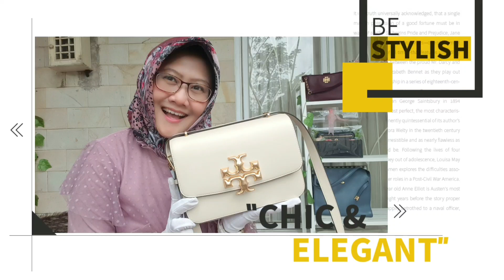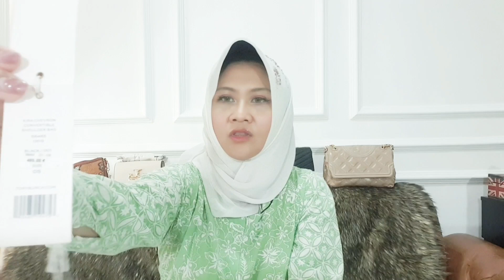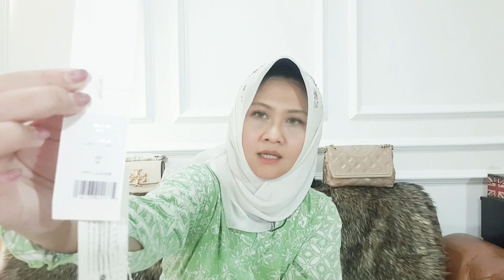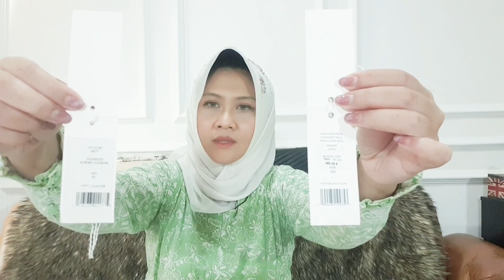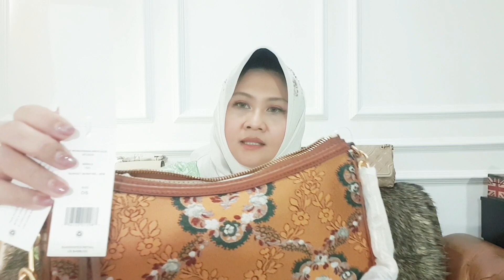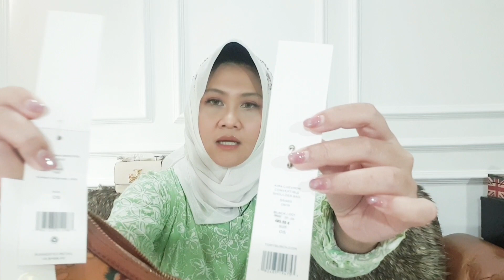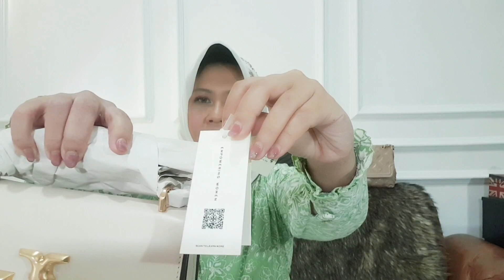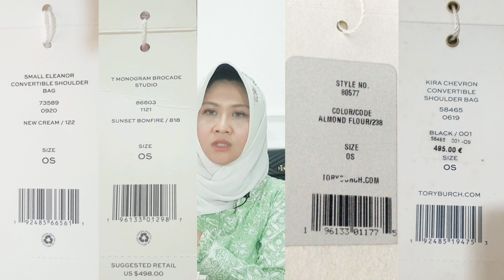Cara cek TORY BURCH per 2023 ORIGINAL/PALSU, UP DATE!